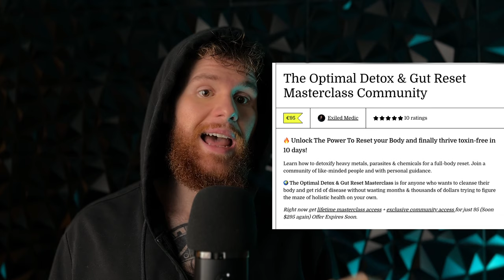The Truth Why I DETOX Every Season Change! (And Why You Should Too!)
Why are we all sick? Why do doctors not explain us the truth about Detoxification?

Listen to me revealing the secrets of detoxification!
Most common toxins:

1. Parasites like giardia. The most common reason why we become infested with parasites is eating raw fish, think of that nice salmon from the sushi man next door. Also, parasites like to hide in fresh fruits and salads that are unwashed and they can also enter our body when we swim in dirty water. Don’t swim in dirty water.

2. Viruses like Epstein Barr. We most oftenly get viruses from other humans by human to human contact, for example cuddling and kissing and touching. Also, if you have furry friends like cats or dogs, they love to give you their viruses and parasites.

3. Bacteria like e.coli and others that are biofilm builders. They like to chronically infect your throat and they can be anywhere on any surface, on any food, on any door you touch, on any human you want to touch.

4. Environmental toxins like microplastic. Did you know every friction food in the grocery store is packed in plastic. Did you know it directly touches it and the little micro plastics love to accumulate in your blood and organs?

5. Chemical toxins like phthalates and BPA. Plastic is great. Using plastic as a human is terrible, it’s full of chemical additives that disrupt the hormones , like BPA and BPS, and full of chemicals like phthalates, that make our cucumber smaller. Plastic is everywhere, just open your kitchen or bathroom or children’s room or bedroom and open your eyes.

6. Heavy metals like mercury and lead. That tuna you ate had so much mercury that you feel like you want to sleep. That rice cake you had was so arsenic that even the world health organization warns you about it

7. Manmade additions like Fluoride. Fluoride is toxic crap that makes us dumb, our bones brittle and ruins our spiritual connection to the world. It’s in our tap water, in our toothpaste, in our table salt.

Please visit a doctor or healthcare professional for your problems. This is just education and information on this topic.